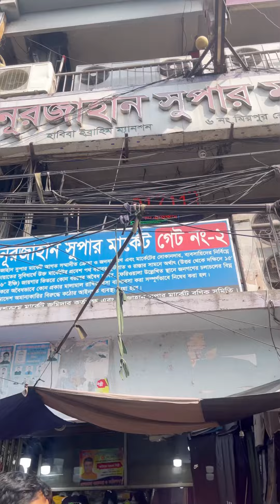১০ হাজার টাকায় কোথা থেকে কি কি কিনলাম?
১০ হাজার টাকায় কোথা থেকে কি কি কিনলাম?